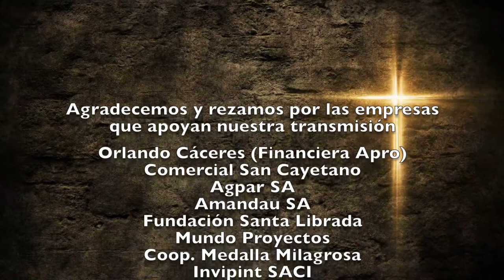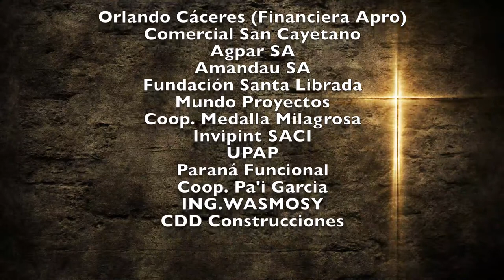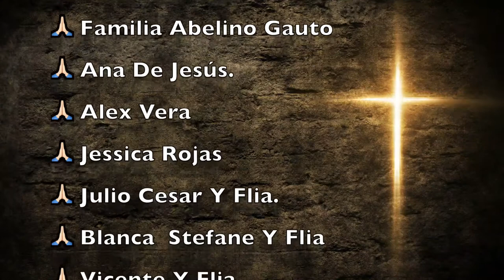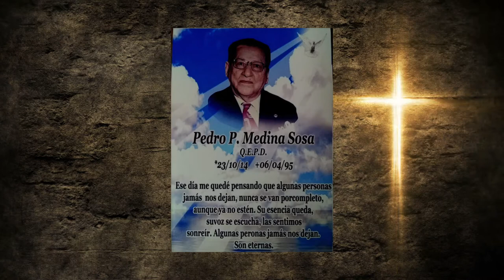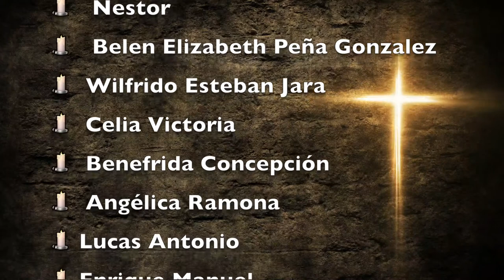Misa Lunes 26 de Abril